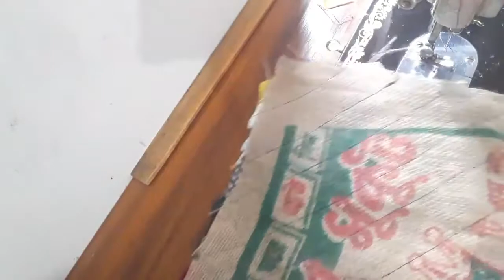😲😲কোনো খরচ ছাড়া পাপোশ তৈরি । make new doormat.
ধন্যবাদ সবাইকে ।